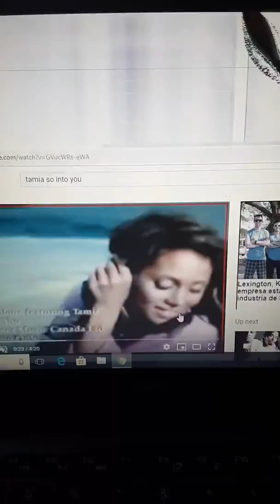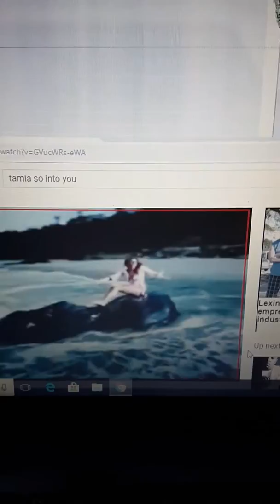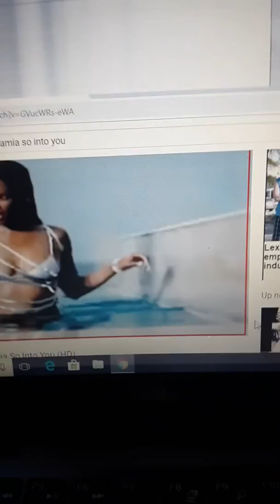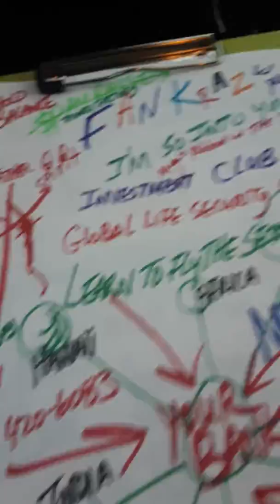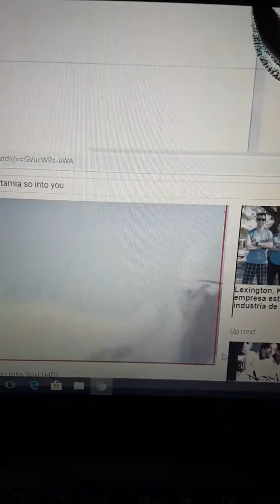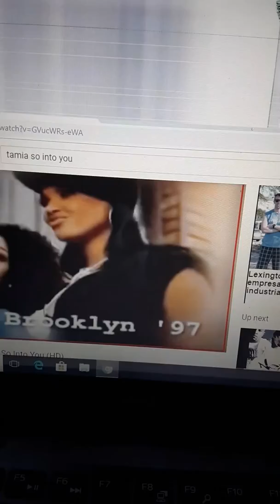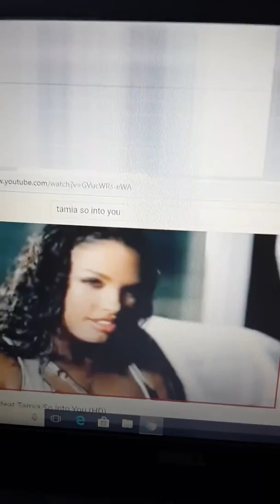ridetheHYPEandBANKtheFANKRAZE I'm So Into You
$PAY-RAISE N TAMIA N FABULOUS
I'M SO INTO YOU
Everything has a process step by step
JOIN ME IN "UNITY" OF THE HOLY SPIRIT.                                      $PAY-RAISE  the McGyver effect
THE LIGHT, TRUTH AND THE WAY
I am not Jesus only (a )Messiah!
If you can answer the question of why only one person out of a hundred gets rich and the other 99 people do not you can get wealthy. I have the answer: whoever follows me will never walk in darkness but will have the light of life. I am the Messiah of $PAY-RAISE I remove the third eye blindness ,restoring  true Vision [GENIUS MODE], when I am in the world JESUS is using me as a VESSEL to be the light of the world .The LIGHT the TRUTH and the WAY the LIGHT being KNOWLEDGE .I have biblical APOCALYPSE KNOWLEDGE! . YouTube Kevin weathers Gods Chosen One